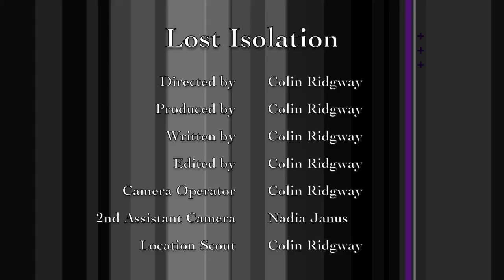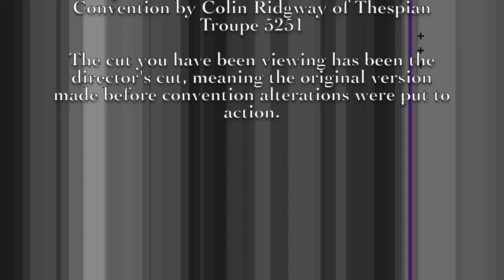Lost Isolation: Director’s Cut (Drama Short Film)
A man finds himself in a desaturated closed room, locked like his self beliefs and dead emotions, with this being a dream of his thought to be long gone emotional baggage tormenting him.

This was originally made for the Mississippian Thespian Convention, however this specific cut was made before limitations of the convention were put into place, meaning cut footage and alternate music.

Originally published privately on January 13th, 2022.